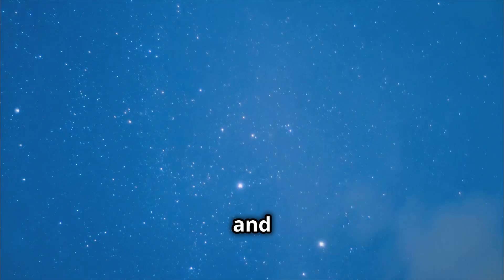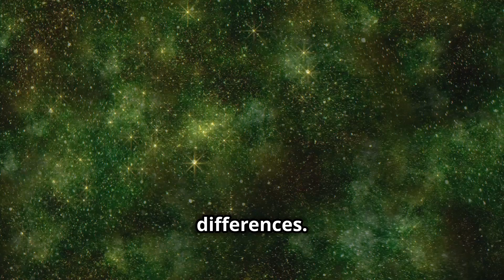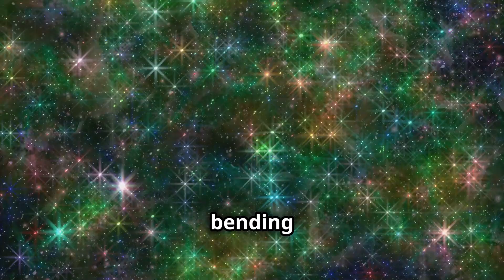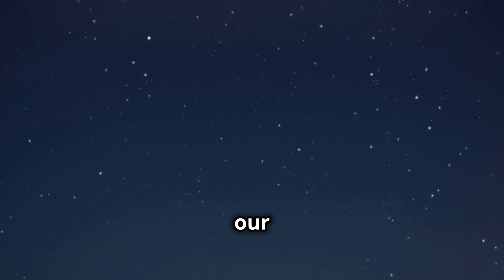Why Do Stars Twinkle? The Science Explained?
Have you ever gazed up at the night sky and wondered why stars twinkle? In this captivating video, "Why Stars Twinkle? The Science Behind It! [2024]", we dive deep into the fascinating world of astronomy to uncover the science that explains this mesmerizing phenomenon.

Join us as we explore the effects of Earth's atmosphere on starlight, the role of atmospheric turbulence, and how distance plays a part in the twinkling of stars. We'll break down complex concepts into easy-to-understand explanations, making it perfect for star gazers, science enthusiasts, and curious minds of all ages!

Learn about:
- The science of light and how it interacts with the atmosphere
- Why some stars twinkle more than others
- The difference between stars and planets in the night sky
- Tips for observing stars and minimizing twinkling effects

Whether you're a beginner in astronomy or a seasoned sky watcher, this video will enhance your understanding of the universe.